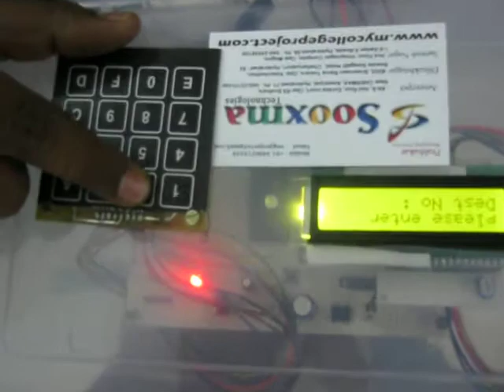Realtime trolly car